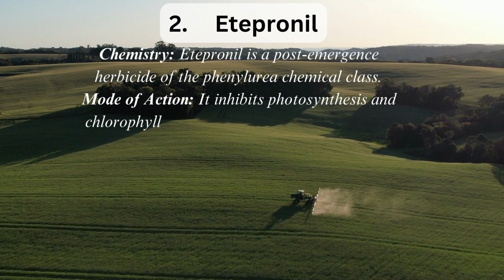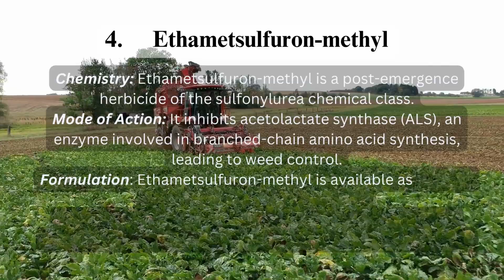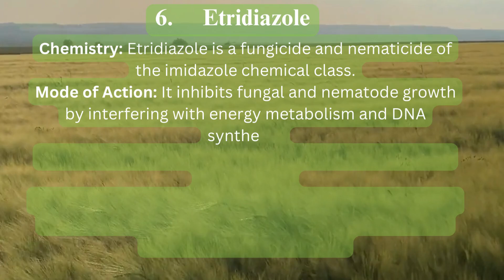Herbicide # 5, Exploring Herbicides Chemistry, mode of action, formulation and Best Uses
In this informative video, we delve into the chemistry and best uses of various herbicides. Learn about the chemical classes, modes of action, formulations, and the ideal applications for EPTC, Etepronil, Ethalfluralin, Ethametsulfuron-methyl, Ethametsulfuron-methyl-S, Ethofumesate, Ethofumesate-O, Ethofumesate-S, and Etridiazole. Whether you're a farmer, gardener, or simply curious about crop protection, this video provides valuable insights into these essential agricultural tools. Stay informed and make the right choices for your specific needs.